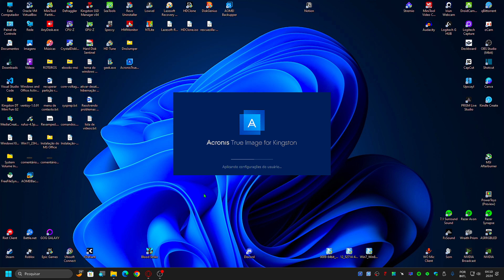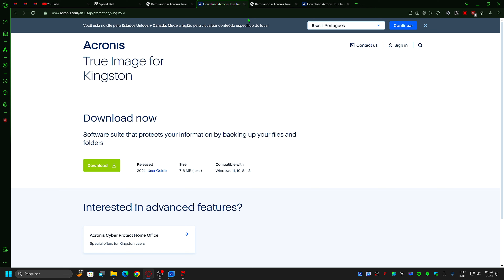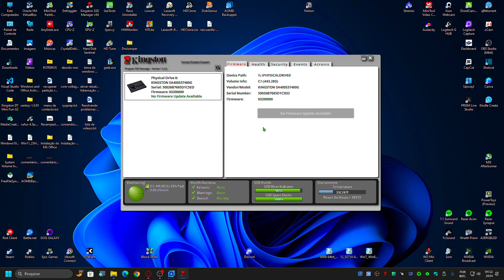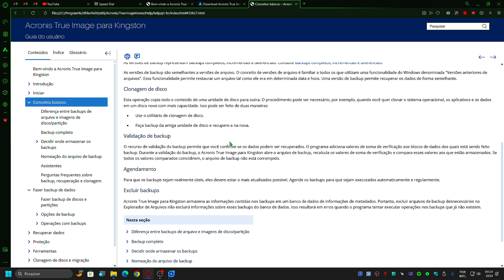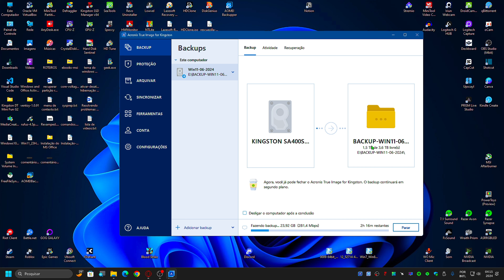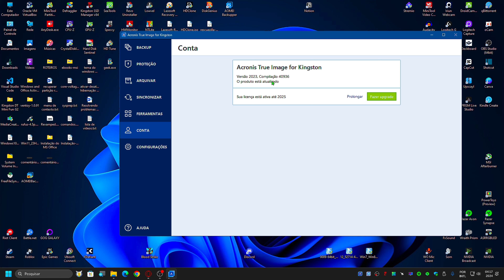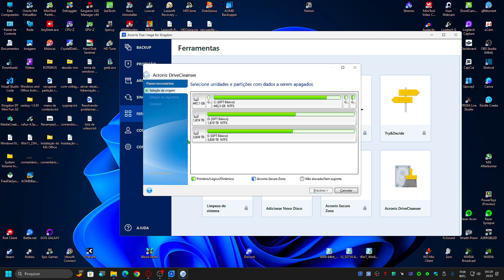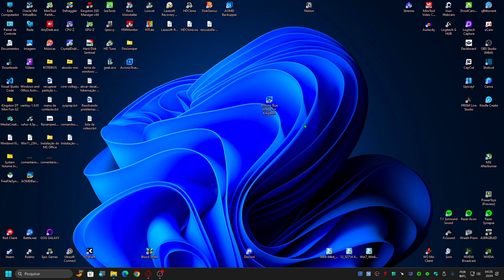💻📀 Como baixar e utilizar o Acronis True Image For Kingston grátis!!! ✅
Fala ai galera blz? Espero que esteja tudo bem com todos!
Nesse vídeo eu ensino como baixar e estar utilizando algumas das principais funções do programa Acronis True Image For Kingston que é disponibilizado dentro de outro programa da própria Kingston que é o Kingston SSD Manager e ai basta acessar a aba de download do Acronis e começar a utilizar de forma totalmente gratuita as principais funcionalidades.

LINKS ÚTEIS / MENCIONADOS NO VÍDEO

--Link da página oficial para realizar o download do Acronis True Image For Kingston:

⚠️ - CASO OS LINKS POSTADOS AQUI NA DESCRIÇÃO NÃO APAREÇAM DE FFORMA CORRETA, ESTARÃO DISPONÍVEIS NO PRIMEIRO COMENTÁRIO FXADO!!!

➤Apoiando o canal você estará ajudando não somente a mim, criador de conteúdo aqui do canal para que eu possa a realizar melhorias em todo o equipamento utilizado para realizar a produção de conteúdo em vídeo,  reviews de peças entre outros conteúdos mas também para que eu possa  trazer muito mais informações de hardware, principalmente com as mais novas tecnologias ajudando assim toda a comunidade do canal como um todo!!! 😃👍✌✅
➤Banco Inter:
         Agência - 0001
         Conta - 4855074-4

➤Softwares utilizados::
 ●SO: Windows 11 Professional 23H2 64bits
 ●Gravação do vídeo: OBS Studio 30.1.2
 ●Edição final: Capcut 3.9.0

➤EQUIPAMENTOS E ACESSÓRIOS UTILIZADOS NO CANAL:
➤PC DESKTOP
     ●Gabinete: Sharkoon TG5 Green Vidro Temperado 4mm Led Fan 12cm
        ATX  (Em uso)
     ●Fonte: EVGA 600W 80 Plus White
     ●Fonte: EVGA 750W 80 Plus Gold (Em uso)
     ●Mobo: AsRock - B450M STEEL LEGEND (Em uso)
     ●RAM: 16gb Pomeitou 2666Mhz DDR4 - Dual Channel (Em uso)
        (Em uso)
     ●GPU: NVIDIA GeForce RTX 2060 6gb KO Ultra Gaming 192bit - (Em
        uso)
   ARMAZENAMENTO!
     ●SSD Kingston A400 480 GB (Em uso)
     ●HDD Seagate 3,5 2TB (Em uso)
     ●HDD Seagate 3,5 4TB (Em uso)
     ●HDD Externo Toshiba - 1TB (Em uso)
     ●HDD Externo Samsung - 500gb (Em uso)
   MULTIMÍDIA  E ACESSÓRIOS
      ● Monitor Gamer LG UltraGear 27 Full HD, 144Hz, 1ms, IPS, HDMI e
          DisplayPort, HDR 10, 99% sRGB, FreeSync Premium, VESA - 27GN65R
     ●Teclado Mecânico: Hyperx Alloy MKW-100 RGB (Em uso)
     ●Mouse: Razer DEATHADDER v2 Mini Led RGB Randômico (Em uso)
     ●Cadeira Gamer DT3 Sports Mizano-Fabric Tecido Greeen(Em uiso)